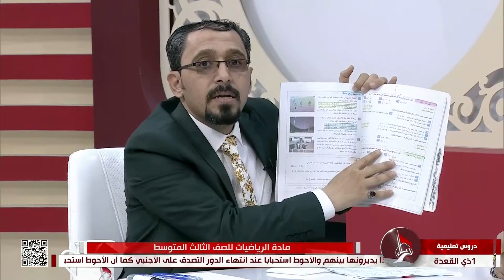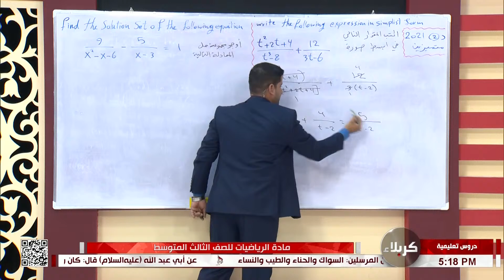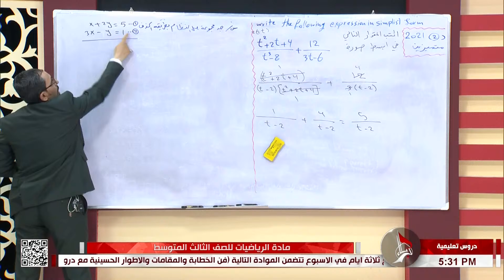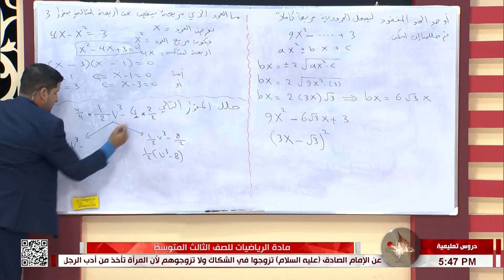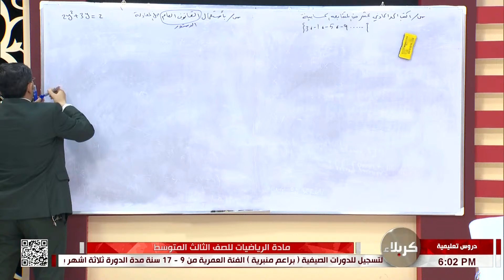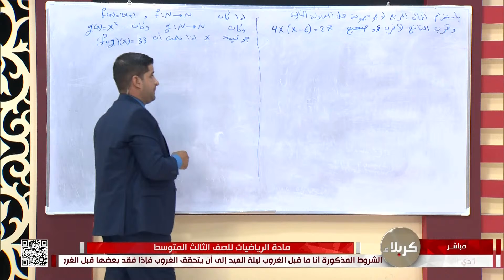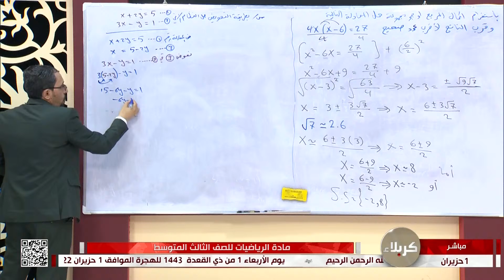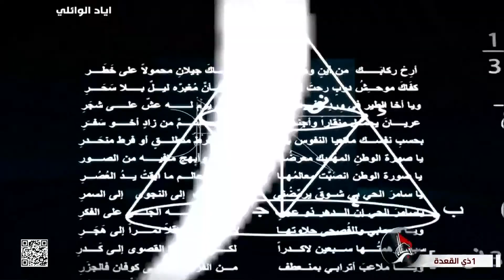دروس تعليمية - مادة الرياضيات للصف الثالث المتوسط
1 ذي القعدة 1443هـ